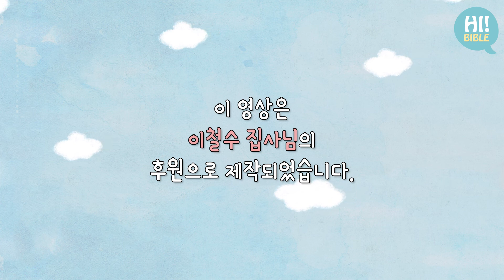[하이바이블]E.79"예수님과 무화과나무"(마태복음 21장 18-22절)